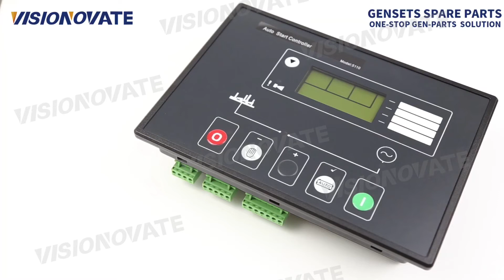HOT Controller 5110